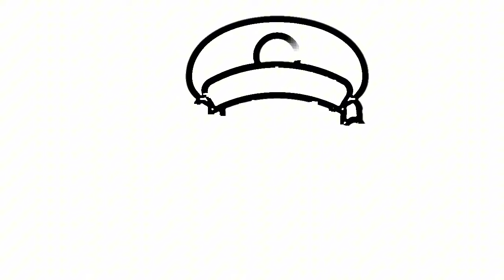drawing and coloring mario bros grandpa and star - drawing and coloring for kids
drawing and coloring mario bros grandpa and star - drawing and coloring for kids You can watch entertaining drawing and coloring videos for children on this channel.